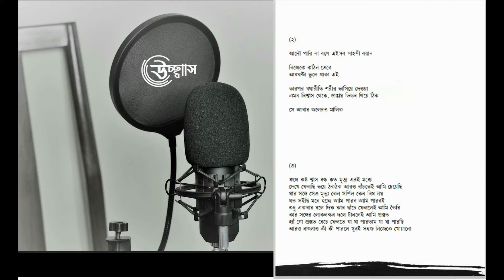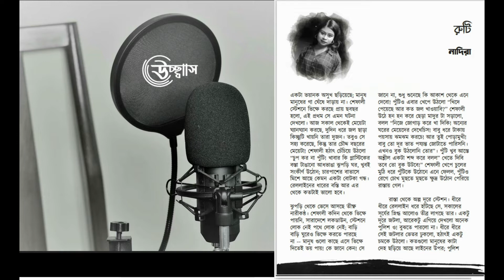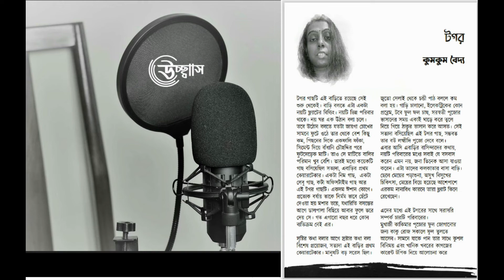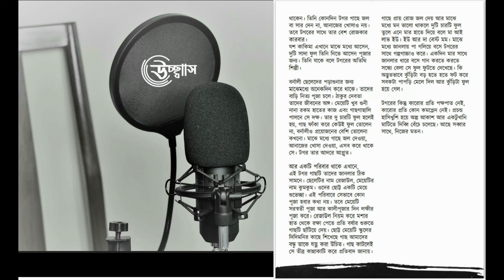Boisakh_Uchchhash_ বৈশাখ_উচ্ছ্বাস_Kumkum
Audiobook